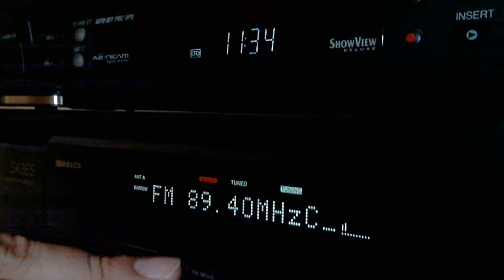[Sporadic-E] Dengê Rojava on 89.4 MHz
Dengê Rojava / Rojava FM
TX: Al-Malkeih-Qereçox mountain, Syria ~2250 km

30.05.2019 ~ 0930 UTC